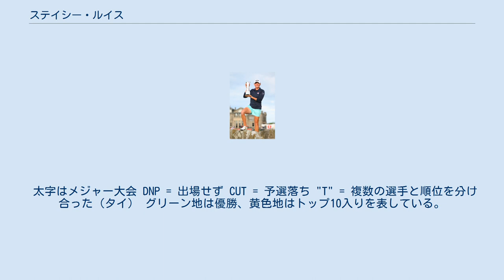ステイシー・ルイス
ステイシー・ルイス（Stacy Lewis、1985年2月16日 - ）は、アメリカ・オハイオ州出身の女子ゴルファーである。
 8歳の時に両親の手ほどきによりゴルフを始めた。
11歳の時に背骨が左右に歪んでしまう「脊柱側湾症」と診断され、1日18時間も矯正器具を体に巻き続けるというとてもつらい生活を余儀なくされた。
18歳の時に高校を休学し、背骨の側湾部分にチタンの棒でつないだ5本のスクリューを埋め込む手術を受けた。
その後、アーカンソー大学に進学し女子ゴルフ部の主力メンバーとして活躍した。
16年に結婚し、18年に第一子となる長女を出産。
産休を経て19年にツアーへ復帰した。
 プロデビュー戦の2008年「全米女子オープン」ではいきなり3位に食い込んで脚光を浴びた、同年のファイナルQTではミッシェル・ウィや宮里美香を抑えてトップで通過。
2011年「クラフトナビスコチャンピオンシップ」で初優勝、初メジャータイトルを獲得した。
2012年は日本で開催された「ミズノクラシック」を含めて4勝を挙げ、プレーヤー・オブ・ザ・イヤーに輝いた。
2013年には米国人選手2人目の世界ランキング1位に浮上し、同年は「全英リコー女子オープン」でメジャー2勝目も飾った。
2014年は3勝を挙げて初の賞金女王に輝いた。
 太字はメジャー大会 DNP = 出場せず CUT = 予選落ち "T" = 複数の選手と順位を分け合った（タイ） グリーン地は優勝、黄色地はトップ10入りを表している。
 女子ゴルフ世界ランキング各年の１２月３１日時点での順位